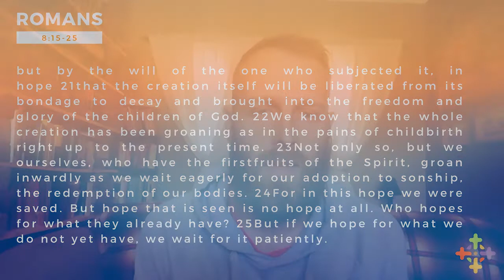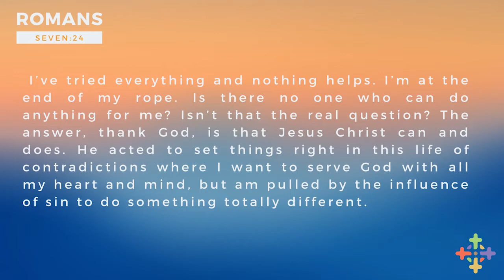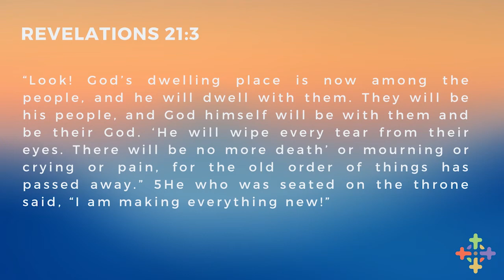Already but not yet Romans 8 15 25 19 July 2020 Kopanong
We're exploring Romans 8!

The Spirit of God leads us into a longing sigh for the kingdom. We can live in tention with what is, and what's not yet, because we have our eyes focussed on Him and His kingdom.